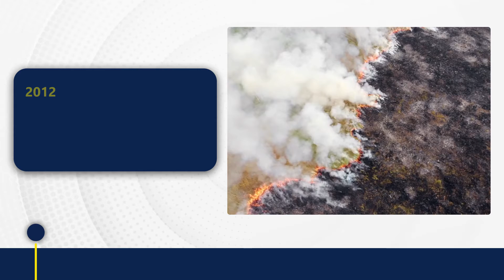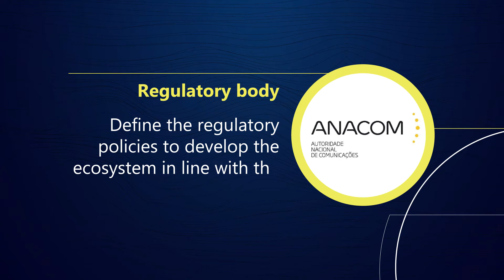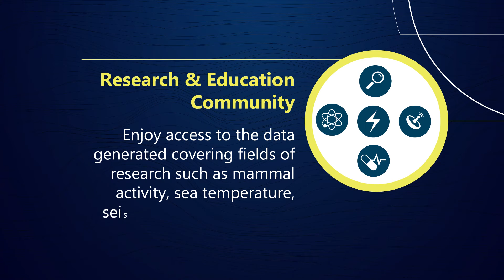EllaLink EllaLeaks S01E04 - EllaLink GeoLab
EllaLink is the world’s first commercial telecoms system to incorporate SMART cable concepts and the EllaLink GeoLab offers a truly unique way to collect and share the data through the existing networks of our colleagues at GEANT & FCN. Passive and non-intrusive Distributed Acoustic Sensing technology will be used to collect data along the cable route which will be optically transmitted back to the shore, independently and without impacting either telecoms traffic or the design life of the cable.